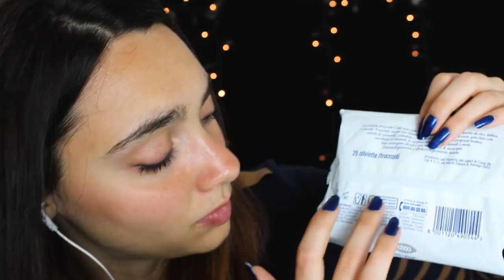[ASMR esp] TE DESMAQUILLO ❤️ Sonidos con la Boca 😍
Triggers you will find: close up whispering, personal attention, crinkle sounds, water shaking, tongue clicking, word repetition, finger fluttering, fabric sound

Se vuoi, puoi sostenere il mio canale su Tipee, avrai ricomense (es. audio personalizzati)

🌈👉🏻21buttons: chiara.asmr

Se sei arrivato/s fin qui commenta: " demaquillo"